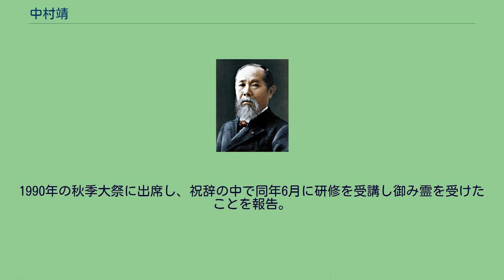中村靖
中村 靖（なかむら やすし、1932年2月27日 - 2017年10月19日）は、日本の政治家、元自由民主党衆議院議員。
東京都、練馬区、豊島区出身。
衆議院議長、法務大臣、建設大臣、自民党総務会長、自民党政調会長等を務めた中村梅吉の長男として生まれる。
1944年に東京高等師範学校附属国民学校（現・筑波大学附属小学校）、1948年に同附属中学校（現・筑波大学附属中学校）（学制改革期のため旧制4年卒）、1950年に東京教育大学附属高等学校（現・筑波大学附属高等学校）を卒業。
同級生に藤井裕久、宮脇磊介、石井進、高階秀爾、外山雄三、芳賀徹、平川祐弘、村岡博人など。
1956年に早稲田大学第一法学部を卒業。
その後、20代後半で会社を設立し、建設資材・輸入貿易業(「世界の料理ショー」含む映画/TV番組等)を営むと同時に、松田竹千代文部大臣秘書官、東龍太郎東京都知事特別秘書役、父・梅吉の大臣秘書官等を経て、1967年1月、第31回衆議院議員総選挙に東京都第9区から無所属で出馬し落選。
1976年12月、父梅吉の後継者として第34回衆議院議員総選挙に東京都第5区から自民党公認で出馬しトップ当選（当選同期に愛知和男・鳩山邦夫・中村喜四郎・中島衛・西田司・池田行彦・堀内光雄・相澤英之・津島雄二・鹿野道彦・塚原俊平・中西啓介・与謝野馨・渡辺秀央・中川秀直・甘利正など）。
1986年7月の第38回総選挙まで連続5期当選、1990年まで約15年間、衆議院議員を務めた。
主に行政改革/文教の政策領域で活躍。
自由民主党では中曽根派に所属。
行政管理政務次官（鈴木善幸内閣）、文部政務次官（第2次中曽根内閣）、衆議院文教委員長、同院決算委員長、自民党調査局長、自民党東京都連幹事長等を務めた。
とりわけ、鈴木・中曽根内閣時の行政改革では裏臨調の一員として参謀役の瀬島龍三らとその舞台廻しに関わった。
又中曽根首相の命を受け、文部政務次官として京都の国際日本文化センター設立に深く関わり実現し、初代所長となる哲学者・梅原猛らとの親交を深めた。
1990年の第39回総選挙で社会党ブームの高沢寅男と、この選挙で初めて自民党公認を得た小林興起らの後塵を拝し次点で惜敗。
1993年の第40回総選挙では、日本新党、新生党などの新党ブームで苦杯を嘗めて落選。
1996年の第41回総選挙では自民党の比例名簿（東京ブロック）に登載されたが落選し政界引退。
勲二等旭日重光章叙勲。
正四位。
2017年10月19日、腎不全のため東京都内の病院で死去。
85歳没。
崇教真光の神組み手（信徒）。
1990年の秋季大祭に出席し、祝辞の中で同年6月に研修を受講し御み霊を受けたことを報告。
「長男の両手に金粉が一杯出ているのです。」と不思議な体験を語っている。